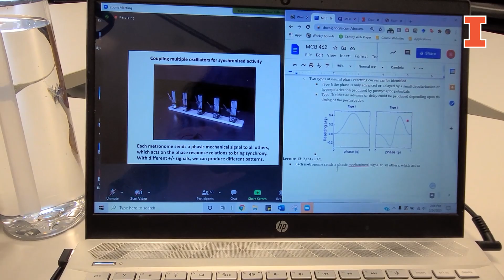Bianca's Day in the Life of a Biology Student | UIUC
Tag along with Bianca, a junior majoring in Molecular and Cellular Biology, as she takes us through a typical day as a UIUC student during COVID-19.